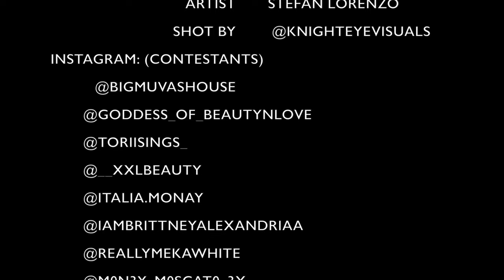Stefan Lorenzo - Official 20 vs 1 BBW Edition (Full Vlog)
When it comes to this BBW / plussize Ting of ours…. I’m the most Authentic point Blank Period. I’d like to thank all the Beautiful Young Ladies that were apart of this epic event. More to come soon.

video by @Stefan Lorenzo
“LIKE” Button if you enjoyed this video!

Also Here’s a List of The Young Ladies Instagram make sure Y’all follow them also

And a Special Thank you to Big Muva’s House….